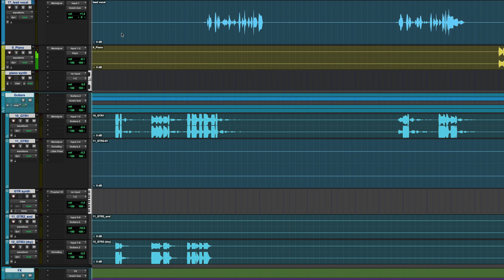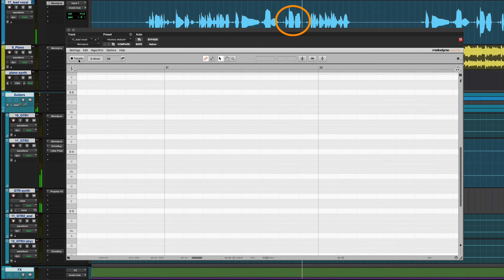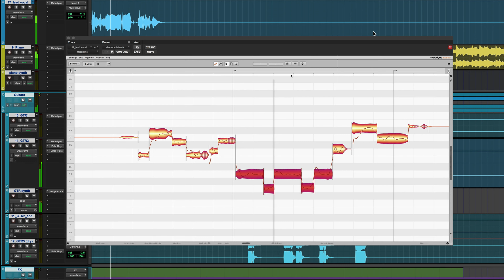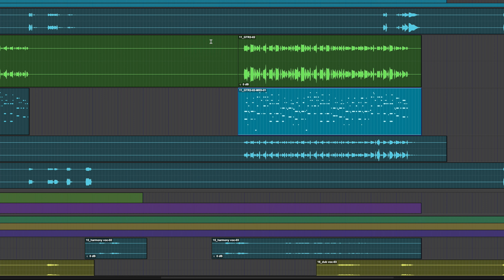Melodyne essential in Pro Tools 2020.11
Please note: This video shows an older version of Pro Tools. For Pro Tools 2022.9 or later see here:

Are you a Pro Tools user, but new to Melodyne? Then this video is for you! It guides you through your first steps in Melodyne 5 essential that comes bundled with Pro Tools 2020.11.

With a variety of audio examples you’ll learn how to:
– transfer parts of your audio tracks to Melodyne
– work on multiple tracks in your session
– use different algorithms for individual instruments
– understand the basics of the Melodyne editing workflow
– optimize individual notes
– optimize multiple notes simultaneously with the intelligent Macros
– create your custom key commands or use the prefab set mirroring typical Pro Tools commands
– make use of the Melodyne chord track
– use Audio-to-MIDI for polyphonic material (new in Pro Tools 2020.11, based on Melodyne ARA integration)

Why not try Melodyne 30 days for free, without any limitations?